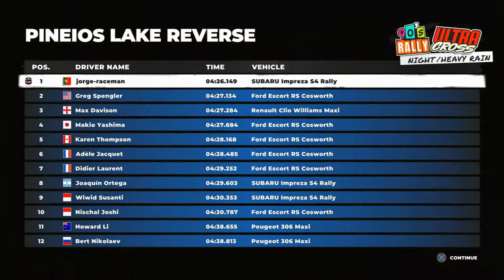DIRT 5 PS4 PRO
NEW PACK
FIRST LOOK